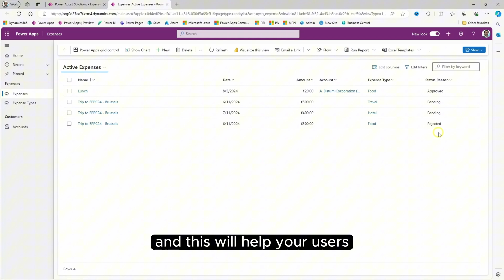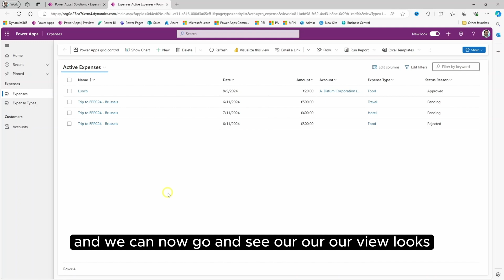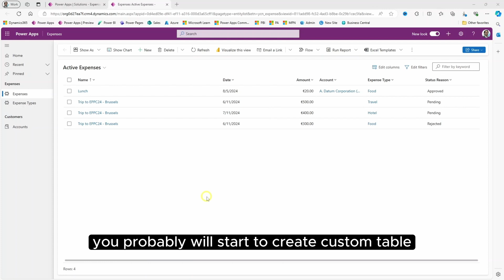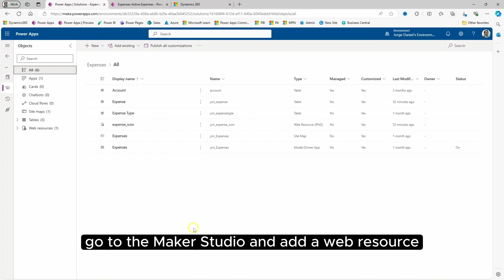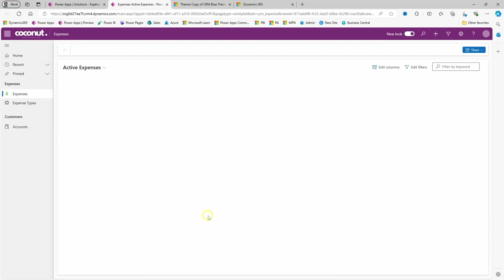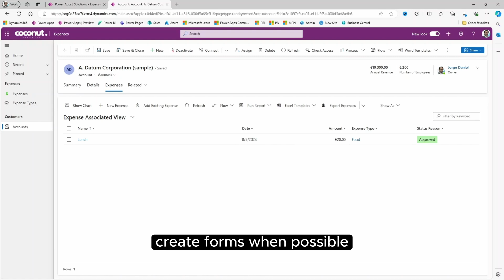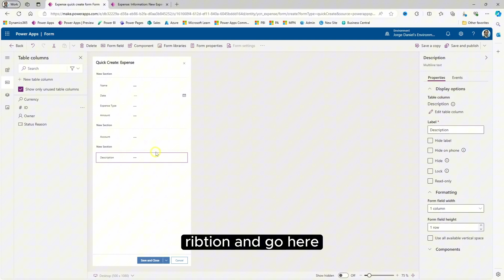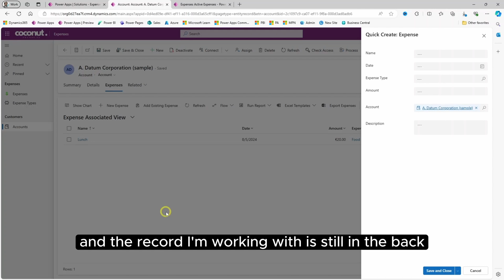5 Tips to Spice Up Your Power Apps (Model Driven) | BI4ALL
🚀 Elevate your Model Driven apps with these 5 transformative tips! In this quick tutorial, we'll show you how to add vibrancy and efficiency to your Power Apps.

Learn how to integrate choice column colours, customize table icons, brand your apps with your company logo, streamline related menus, and use Quick Create forms to improve user experience.

Perfect for anyone looking to enhance their app's visual appeal and functionality.